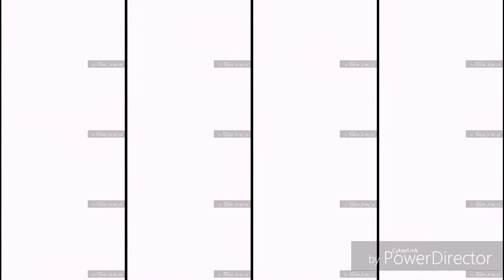LPS: Diamond MV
This is for my new Movie called The Lost Angel of Diamonds. Its about a girl who finds out she's an angel and people would hurt her because they think she's a monster or a different type of creature so she chains herself up and hides in a Diamond and when it was December she finally break free and witness who she really was a Lost Angel.